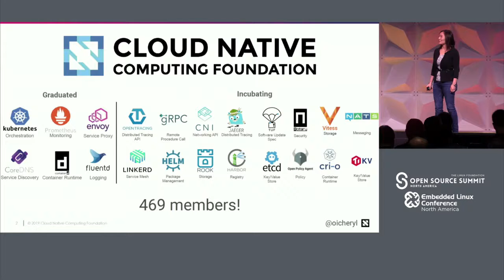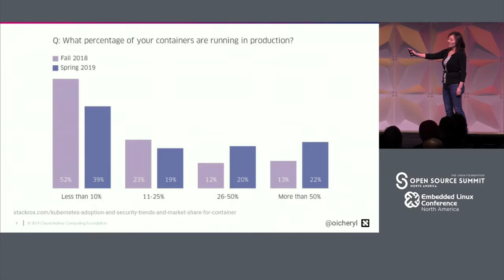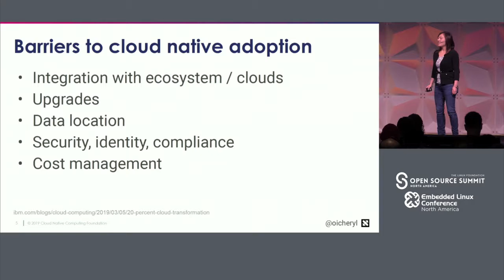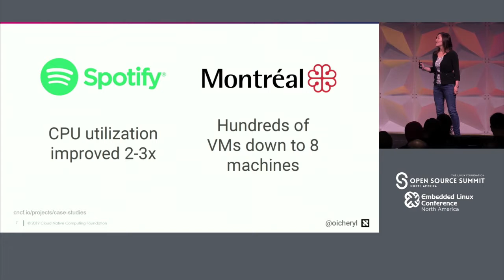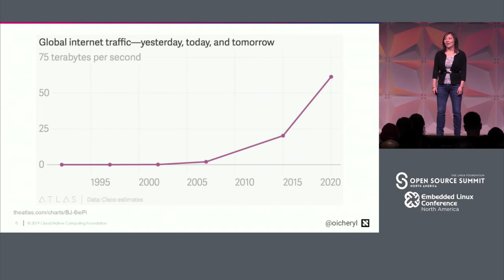Keynote: Infrastructure Matters - Cheryl Hung, Director of Ecosystem, CNCF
Keynote: Infrastructure Matters - Cheryl Hung, Director of Ecosystem, Cloud Native Computing Foundation